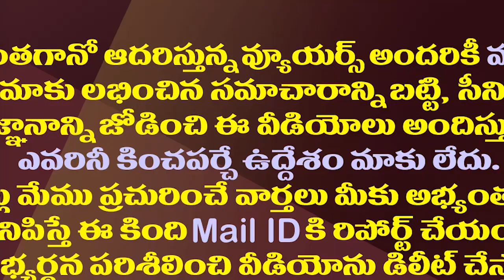పవన్ ను అంత మాట అనేశారేంటి..అలీ డిసైడ్ అయినట్లేనా?|Comedian Ali Sensational Comments On Pawan Kalyan